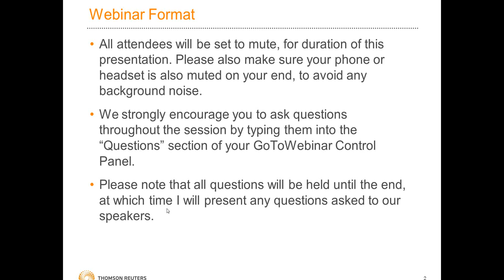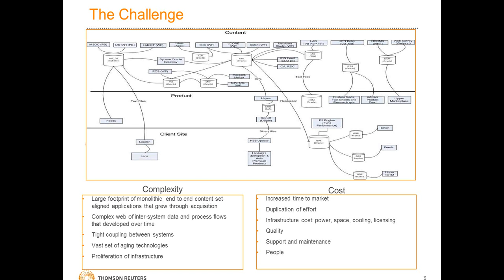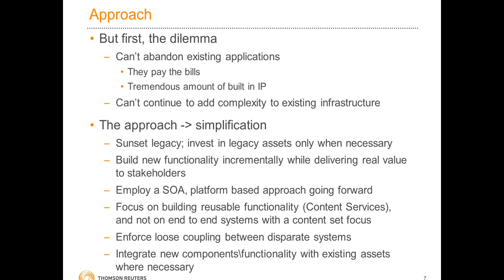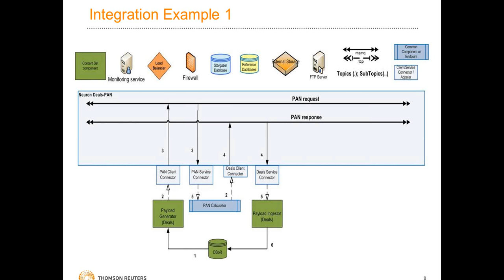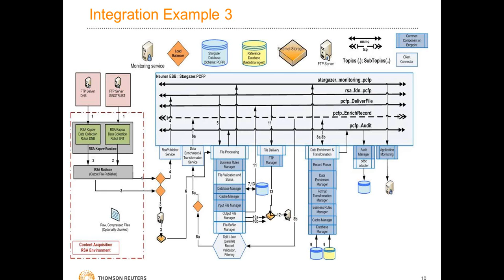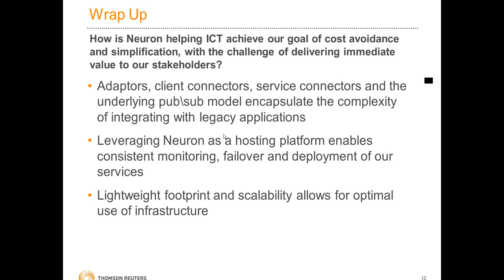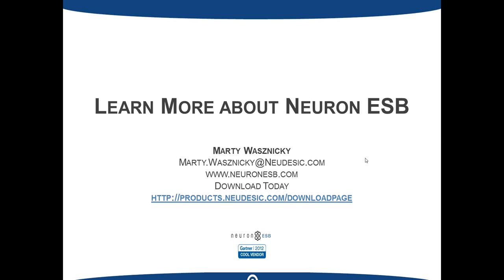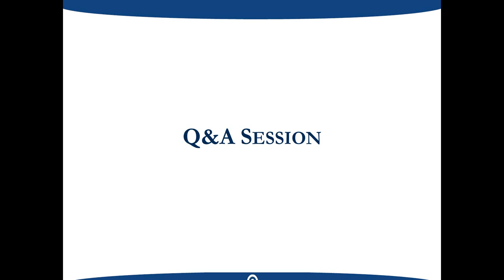Overcoming Complex System Integration Challenges at Thomson Reuters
Overcoming Complex System Integration Challenges

Thomson Reuters’ Head of Investors Content Technology demonstrates how he reduced costs and simplified complex integration challenges using Neuron ESB.

Neuron ESB was recently included in Gartner’s list of “Cool Vendors in Application and Integration Platforms” by Gartner Research.

“Using Neuron ESB to efficiently process and deliver content to thousands of users worldwide, Thomson Reuters will be able to significantly cut costs from their previous connectivity solutions.”
– Sam Kashambuzi, Director of IT

By watching this video, you’ll learn how Neuron can enable you to:
- Deploy integration solutions quickly and easily
- Leverage existing Microsoft .NET skillset
- Reduce the TCO of business solutions
- Deliver real-time data visibility and reporting
- Provide scalable integration across the enterprise